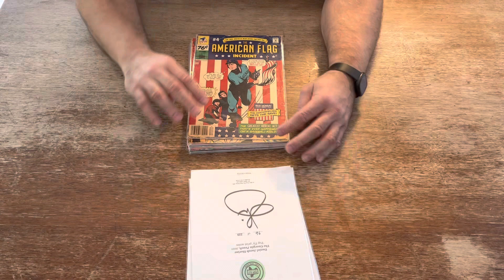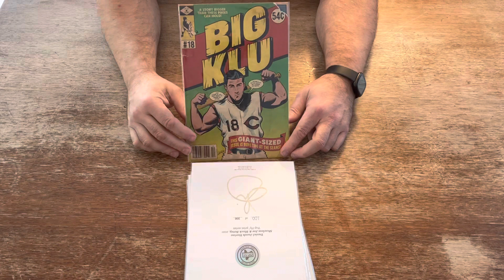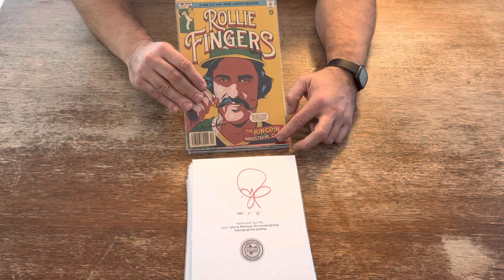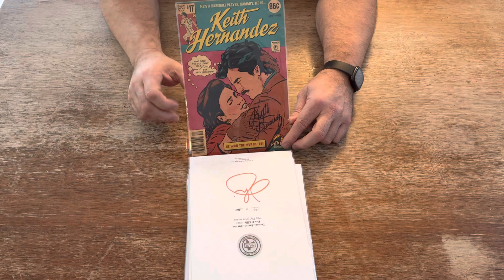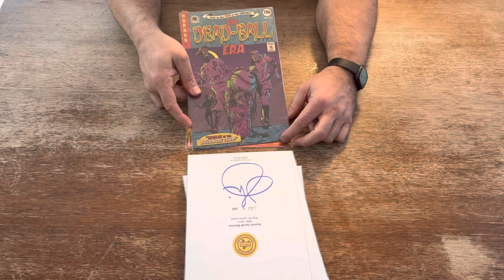Sandy Koufax, Randy Johnson, Ted Kluszewski, Comic book art prints!! Autographs set 3!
This video shows all 20 of the Pop Fly Baseball Art Prints from Season #3.

Artist Daniel Jacob Horine has combined his love of Comic Books and Baseball to produce these AWESOME, Limited Edition Baseball Art Prints.  Pop Fly Art prints are available on a pre-order basis for 1 week.  After 1 week, the artist locks the number of prints that will be made and he produces that many.

Often times, there is an "Autograph" option.

Some of the Series 3 prints that were autographed by the baseball players depicted included...Hall of Famer Randy Johnson, Dave Stewart, Hall of Famer Vladimir Guerrero, Hall of Famer Fergie Jenkins, Hall of Famer Rollie Fingers, Keith Hernandez, Ellis Valentine, Hall of Famer Edgar Martinez and George Bell.